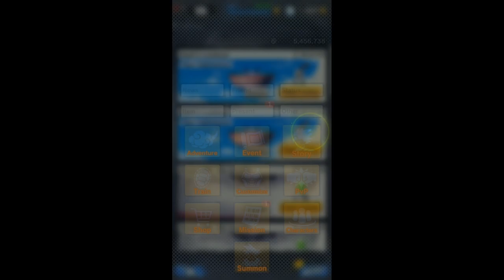Dragonball Legends Gameplay Walkthrough Part 6